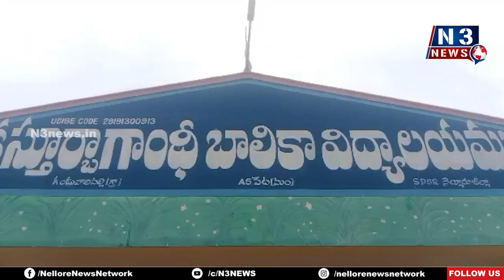యోగాతో మానసిక ఉల్లాసం | International Day of Yoga | AS Peta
హెడ్స్ స్వచ్ఛంద సంస్థ, నెల్లూరు యువ కేంద్రం ఆధ్వ‌ర్యంలో ఏర్పాటు
ఏఎస్‌పేట‌లో ఘ‌నంగా అంత‌ర్జాతీయ యోగా డే వేడుక‌లు